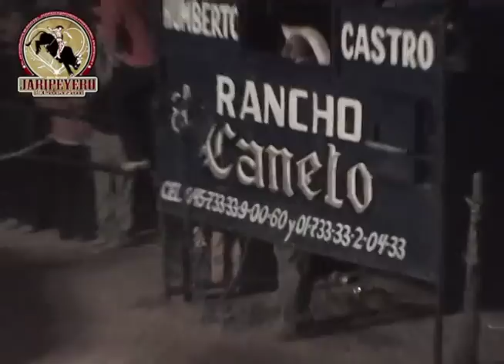¡¡PORRAZO!! Gramo de Oro vs El Peor de Tus Antojos de Rancho El Canelo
Dicen que nunca ahi que confiarce, un toro complicado por su tamaño pero que pocas veces le han aguantado a este Toro llamado el Peor de tus antojos de Rancho El canelo del Sr. Humberto Castro de Pololcingo Gro. llevando bien la monta el gramo de oro pero un toro que por su corpulencia siempre sacan las espuelas, son caracteristicas de Rancho el Canelo de tener todo tipo de ejemplares asi como grandes como el pantera, dorado, superior, furia de titanes, etc como este toro, como dicen para asegurar un porrazo y sobre todo a una buena palomilla de los Guerreros de Oaxaca